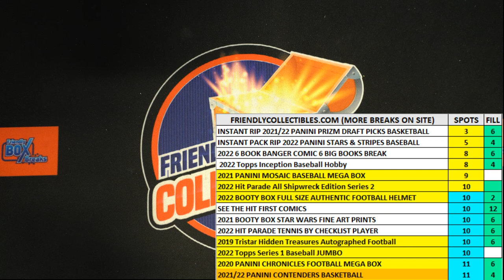2022 Booty Box Awesome Authentics Full Size Helmets series 1 FILLER FILLBOOTYAUTHENTICS103